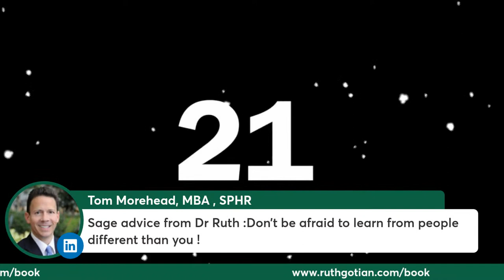The Success Factor with Ruth Gotian & Marshall Goldsmith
What do astronauts, Olympic champions and Nobel laureates do differently
that allows them to achieve at such a high level?

High achievers share the same four attributes (intrinsic motivation, perseverance,
strong foundation, constantly learning through informal means). The key to their success is that they do all four of these things in tandem.

Based on research and in-person interviews with astronauts, Nobel laureates, and NBA and Olympic champions, The Success Factor outlines the methodological approach that individuals aspiring to improve their performance can adopt to achieve success.

Join us Live on LinkedIn!